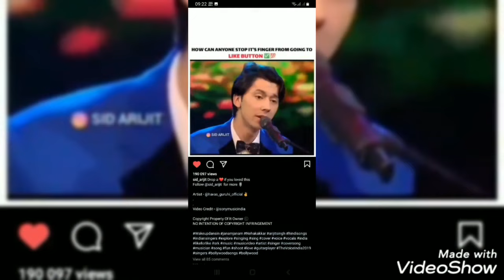new♻️ Har Dil Jo Pyar Karega. Cover song from Havas band. Uzbekistan Havas guruhi. Photo album